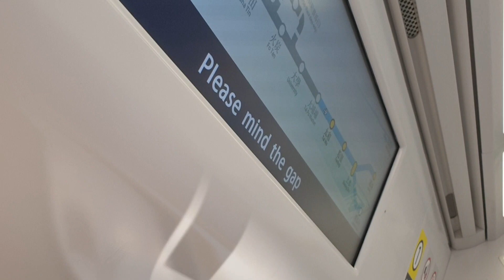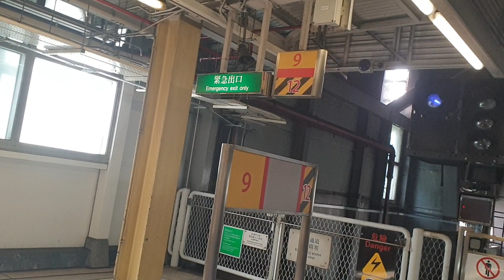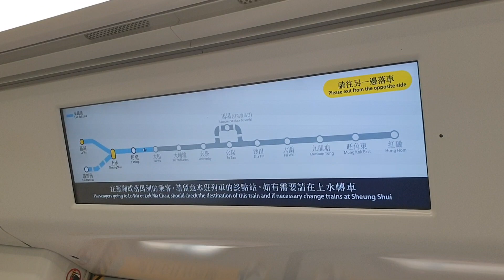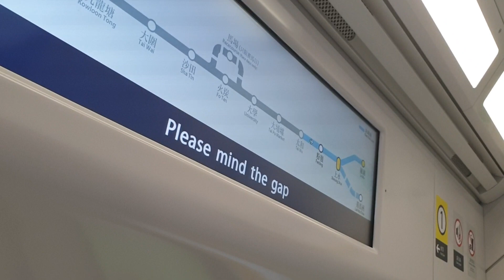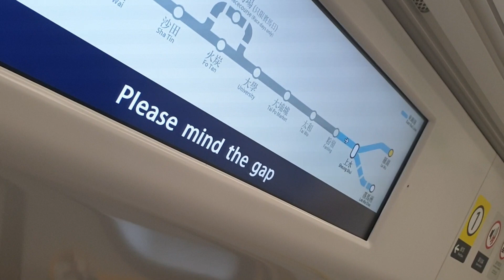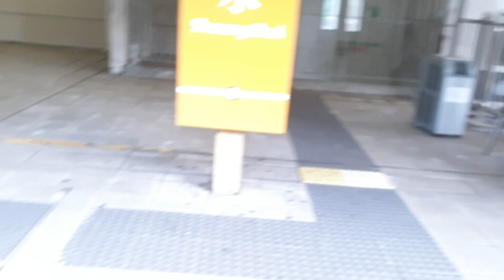(終於順利繼續) MTR EAL R-Train D003/D001 (D003) TWO入站前 → SHS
TWO入站前 → SHS
經歷過上次粉嶺站需要臨揼低晒班客後，呢次終於冇故障